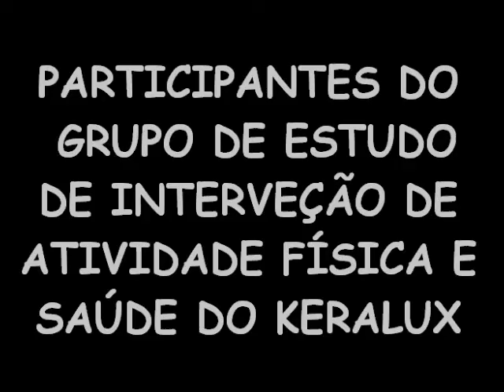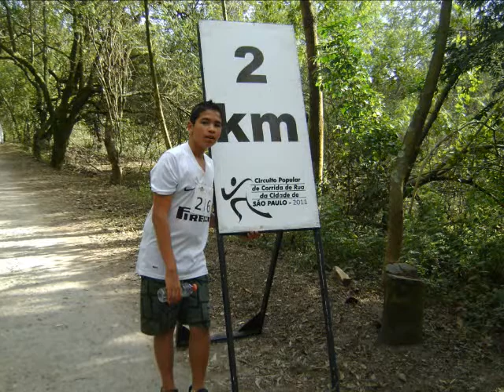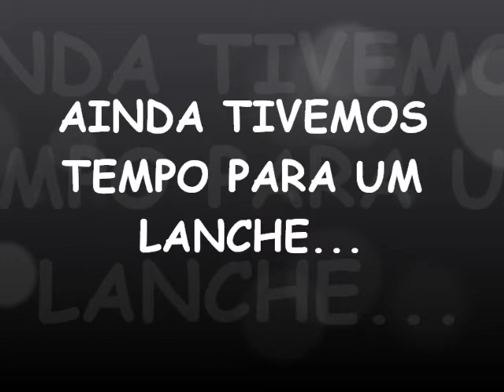AMBIENTE ATIVO (USP LESTE)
Participantes do grupo de intervenção tradicional de atividade física e saúde (USP Leste - Ambiente Ativo - bairro Keralux), em ação no circuito popular de corrida de rua da cidade de São Paulo. Etapa do bairro de Ermelino Matarazzo realizada no parque ecológico do Tietê no dia 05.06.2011.